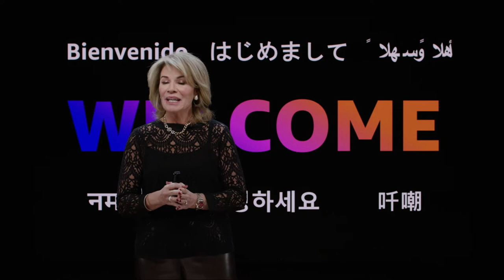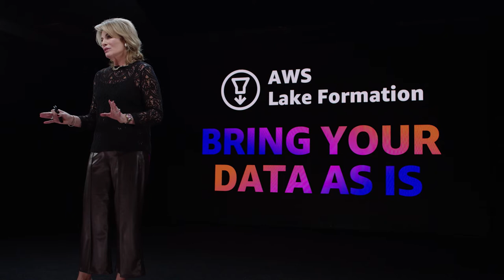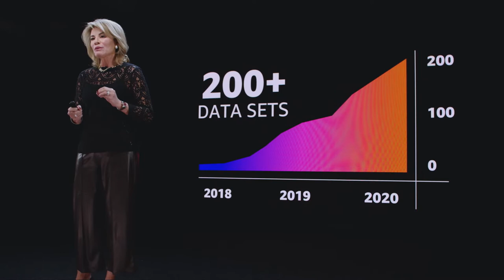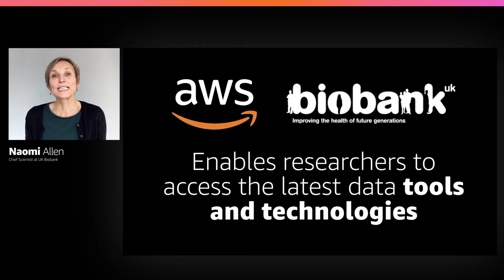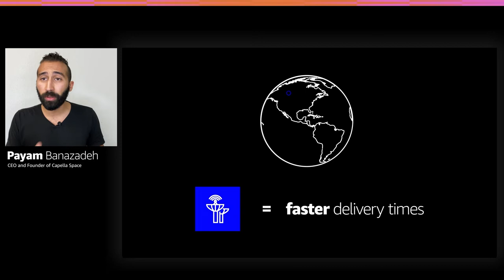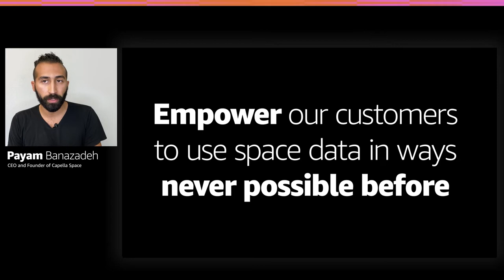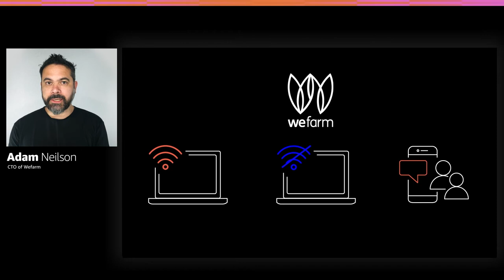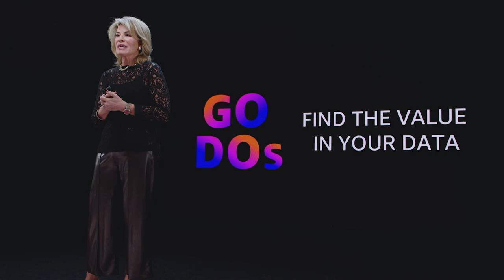AWS re:Invent 2020: From complexity to clarity: The strategic value of AWS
The ongoing global crisis has demonstrated the critical need for organizations to leverage technology that can serve their strategic goals and complex missions. In this session, Teresa Carlson, vice president and leader of AWS public sector and industry business units, shares use cases demonstrating how to leverage AWS services in the face of resource constraints, and in all environments. She shares AWS programs that can help you accelerate your organization’s digital transformation and deliver impactful results. Additionally, AWS customers explain how they are driving impact around big ideas, discoveries, and turning points to solve some of the world’s largest challenges.